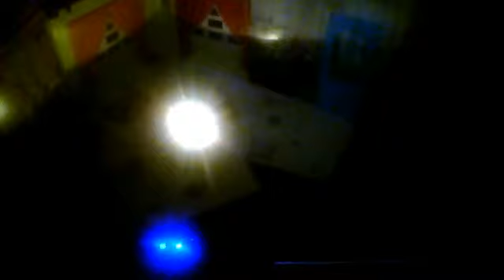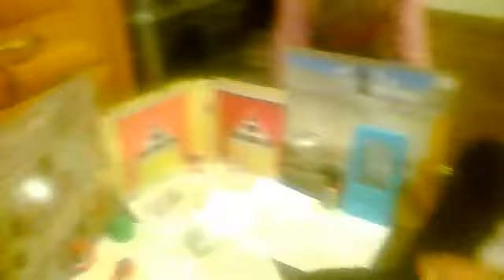mūsu filmas aizkadri!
mums būs pašām sava filma! gatavojaties!